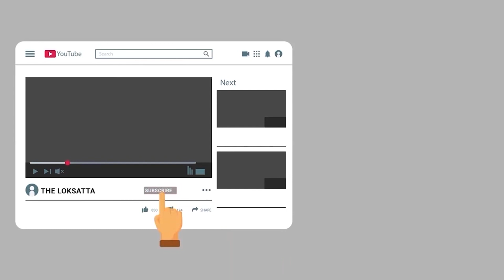Burnt Bones Found In Abandoned House In Atali Village Of Dahej, Suspected To Be Human Body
વડોદરા PI પત્ની ગુમ કેસ:દહેજના અટાલી ગામના અવાવરુ મકાનમાંથી સળગેલા હાડકાં મળ્યા, અસ્થિ માનવ શરીરના હોવાની આશંકા, FSLના રિપોર્ટ પર પોલીસની નજર
વડોદરા જિલ્લા SOGના પીઆઇ એ.એ.દેસાઈનાં પત્નીના ગુમ થવાના ચકચારી પ્રકરણમાં પોલીસની ટીમો છેલ્લા 5 દિવસથી દહેજ પંથકનાં ગામોમાં સર્ચ ઓપરેશન કરી રહી છે. દરમિયાન પોલીસને દહેજ પાસેના અટાલી ગામ નજીક 3 માળના અવાવરું મકાનમાંથી તથા તેની પાછળના ભાગમાંથી સળગેલી હાલતમાં કેટલાક હાડકાં મળ્યા હતા. જેને તપાસ માટે સુરત એફએસએલમાં તપાસ મોકલ્યા છે. આ હાડકા માનવ શરીરના હોવાની પોલીસને આશંકા છે. પોલીસે તત્કાલિક એફએસએલને બોલાવીને હાડકા તપાસ માટે મોકલ્યા છે.